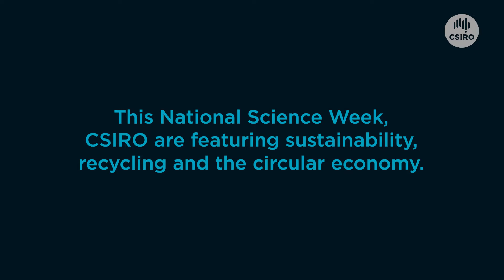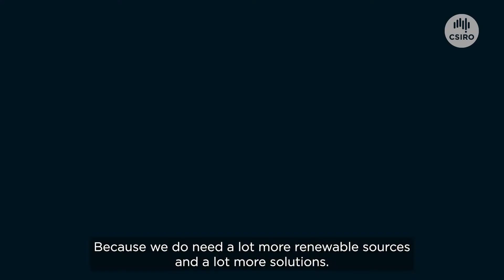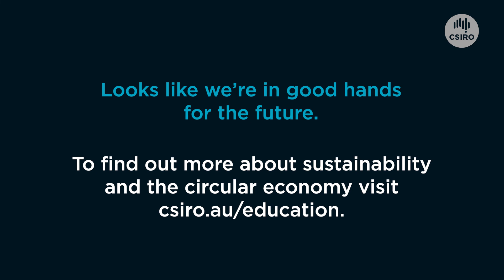We Ask Children: What is a circular economy?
Our social scientist and sustainability expert Dr Andrea Walton speaks to primary school students about the circular economy.